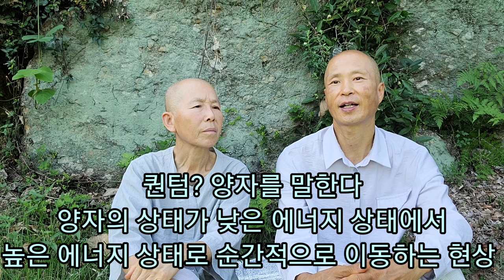혹시 현실 꿈에 속고 있나요? 의식은 꿈이다!! 지금 여기서..바로 보세요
매일 생시상태 깊은잠 꿈이 반복적으로 일어난다
무수한 사람들이 꿈을 쫒다가 꿈처럼 사라졌다
신기루처럼 잡힐듯 잡히지 않는 꿈

오늘 하루도 의식이 깨어나서 의식의
흐름대로 살았을 것이다
진인은 현실꿈에 속지 않는다

바로 지금 여기 텅빈 침묵속으로
늘 그 상태에 깨어있다
해야할 일도 없고 하고 싶은 일도 없는
진공상태.. 깊은 침묵만이 여여하다